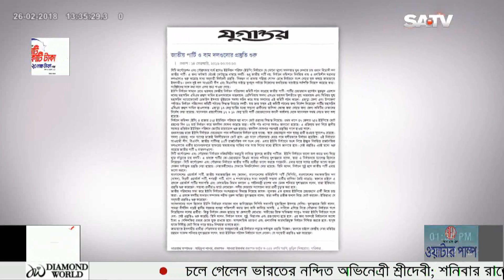SATV News Today February 26, 2018 | Bangla News Today | SATV Live News